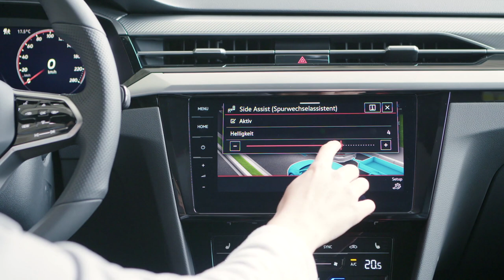Volkswagen Arteon Shooting Brake R 2021 - FIRST look | Interior - Exterior, Trunk space, 320 HP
Volkswagen Arteon R Shooting Brake 2021 - First look. Interior - Exterior, trunk space.

This is an all-new Volkswagen Arteon Shooting Brake model. Arteon R is powered by 2.0-liter TFSI producing 320 HP, sprinting 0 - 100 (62) in 5 seconds. It is now featuring a torque vectoring system with standard all-wheel drive. Shooting brake offers 565 l - max 1632 l of tunks space. Sales start in fall 2020.